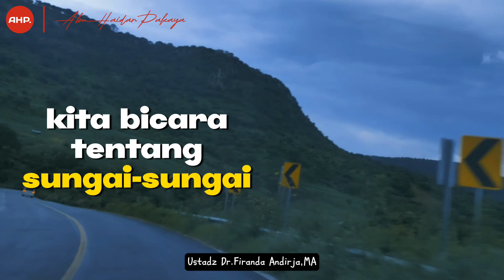KEINDAHAN SURGA. Ustadz Dr.Firanda Andirja, MA.